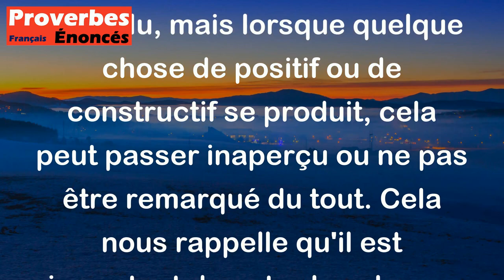Quand un arbre tombe, on l'entend ; quand la forêt pousse, pas un seul bruit. - Proverbe Africain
Ce proverbe africain signifie que lorsque quelque chose négatif se produit, il est facilement remarqué et entendu, mais lorsque quelque chose de positif ou de constructif se produit, cela peut passer inaperçu ou ne pas être remarqué du tout. Cela nous rappelle qu'il est important de noter les choses positives qui se produisent autour de nous et de les apprécier, même si elles ne sont pas spectaculaires ou bruyantes.